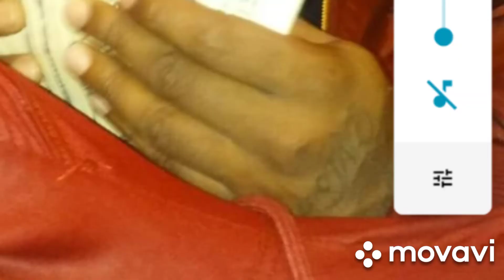House Boy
Ratchet girl
owncopyrights